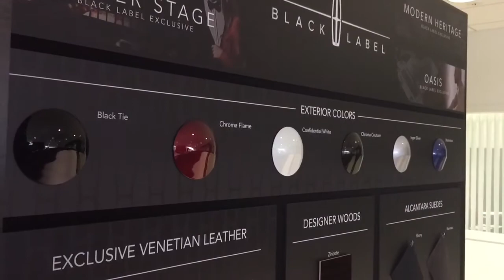Lincoln Black Label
From the LA Auto Show, Lincoln launches new, exclusive trim.